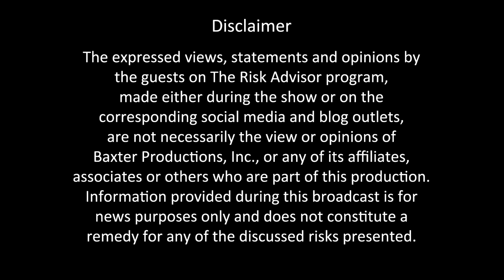S1E14 The Dangers of Automation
Did you ever wonder about home automation systems spying on you? Are the cameras and the systems we put in our homes protecting us are actually hurting us? Silent Guardian Automation helps fend of these concerns.